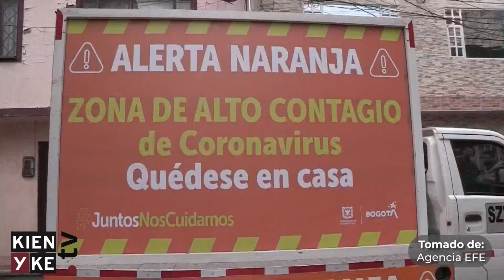Así vive Kennedy el confinamiento por ser la localidad con más casos de Covid-19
La Alcaldía de Bogotá aumentó los controles sanitarios y la entrega de mercados ante el avance del coronavirus en la ciudad, sobre todo en la populosa barriada de Kennedy, que concentra el 25 % de los contagiados de la capital colombiana que obligaron al cierre total de este sector el pasado lunes.